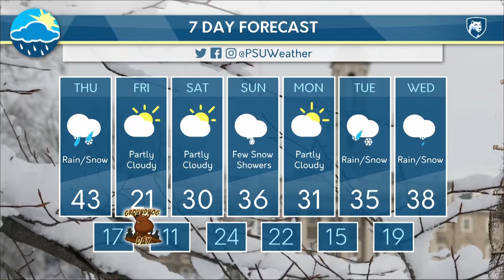Thursday AfternoonForecast (2-1-2018)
Casey Shoup has the latest on a Groundhog's Day forecast and a return of some winter weather.